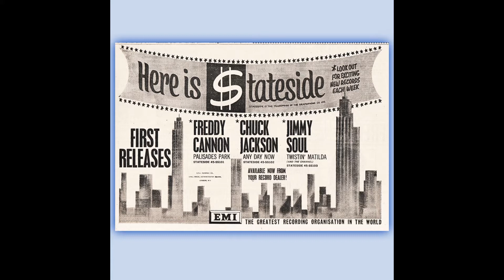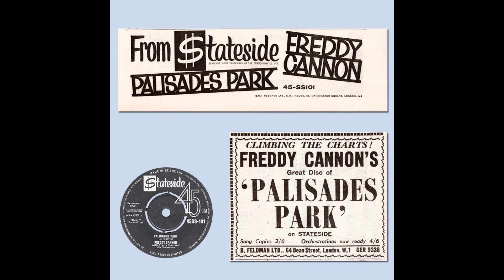Freddy Cannon (w pix) - "Palisades Park" (UK Stateside) 1962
Written by Chuck Barris. Arranged by Frank Slay.
One of two of Chuck Barris’ songs recorded by Swan Records’ artists in 1962; the second being Eddie Rambeau’s “Summertime Guy”. Chuck went on to produce/host TV game shows such as “The Dating game” and “The Gong Show”.
“Palisades Park” gave a boost to Freddy Cannon’s recording career, as it shot to #3 in the US and to #20 in the UK. It’s a one of a kind record featuring an arrangement from Frank Slay that incorporates the memorable amusement park sounds in the middle and Freddy Cannon at his vocal best. Other artists have recorded it, including the Beach Boys and the Ramones but none can match the atmosphere of the original.
An LP followed, which reached #101 in the US.
In the UK, “Palisades Park” was the first release on EMI’s newly formed Stateside label, which became an outlet for many fine US recordings in the 60s. Stateside included “Palisades Park” on an EP, “Blast Off With Freddy Cannon” and an LP, “The Explosive Freddy Cannon”.
The New Jersey amusement park, which was the subject of this song from Chuck Barris, closed in 1971.